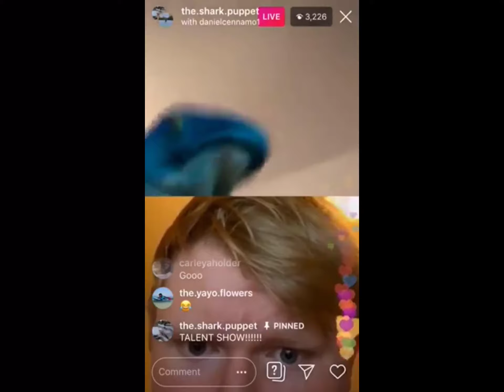AAAAAAAAAAAAAAAAAAAAAAAAAAA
DIS IS MY FINAL FORM
EHEHEHEHEH!
*btw this was from shark puppets talent show*